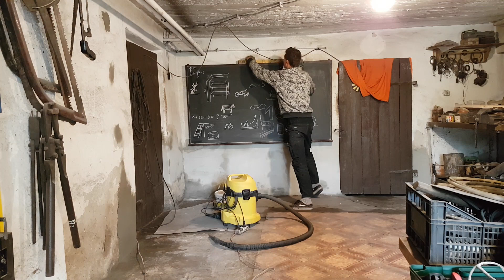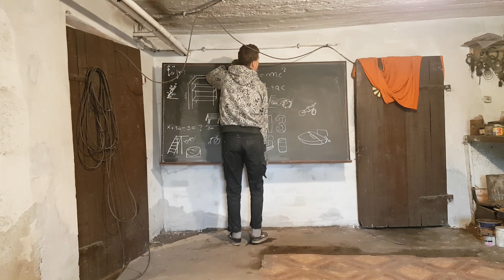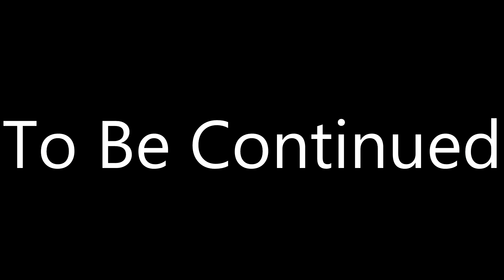FLUBMASTER GARAGE WORKSHOP TRANSFORMATION Part 1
I want to show you the transformation of my workshop
I invite you to watch the first part of this project.
The project will be continued

I need to clear out the workshop and create a space for my projects